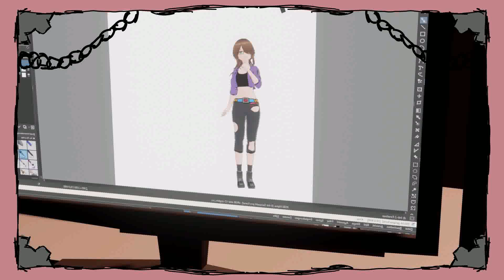Animation: Reinas Head mover